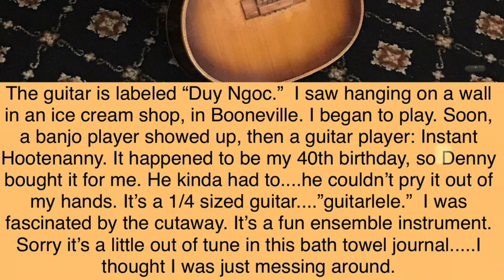Watercolor Portrait-bath towel journal by Angiema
Organic Original Acoustic Guitar Inventions